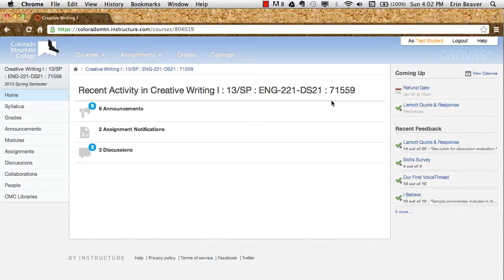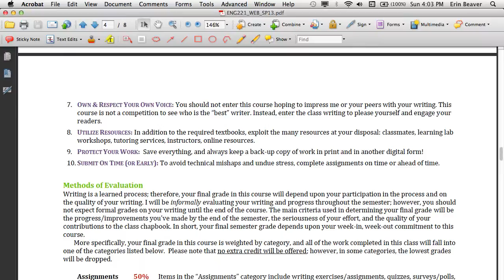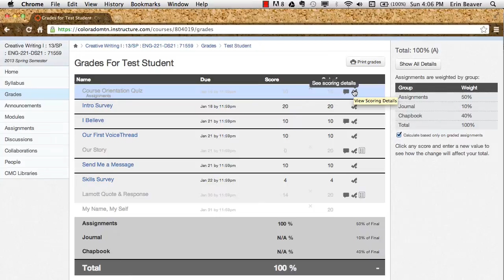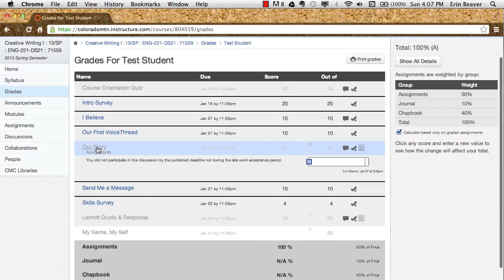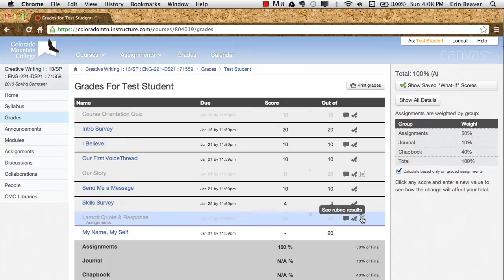How to Understand Your Grades in ENG221_SP13.mp4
In this video I explain how to interpret and interact with the grades page from our Creative Writing I Canvas course.